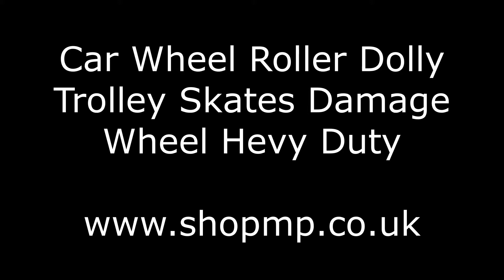Car Wheel Roller Dolly Trolley Skates Damage Wheel Hevy Duty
Car Wheel Roller Dolly Trolley Skates Damage Wheel Hevy Duty for cars, vans.